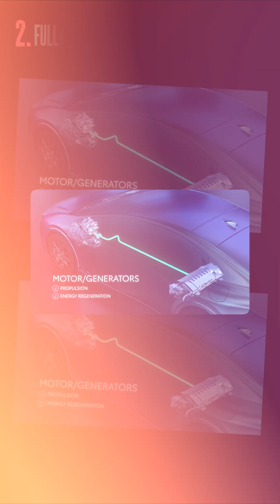Mild vs Strong vs Plug-In Hybrid Cars EXPLAINED 💯